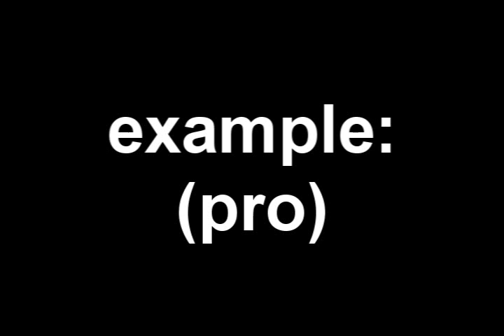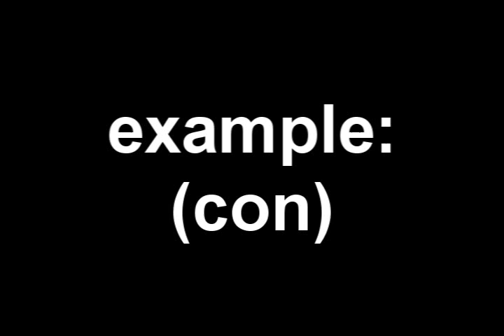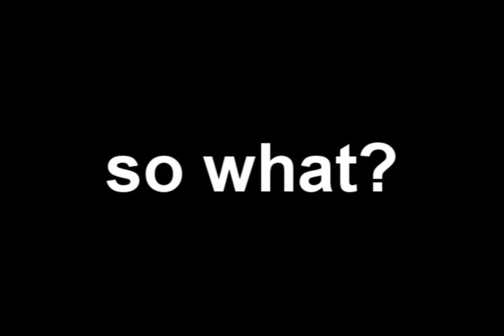Hell and Ad Baculum!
is hell an Ad Baculum?